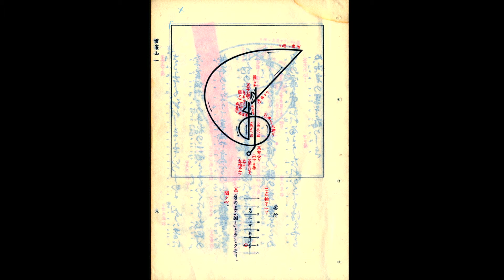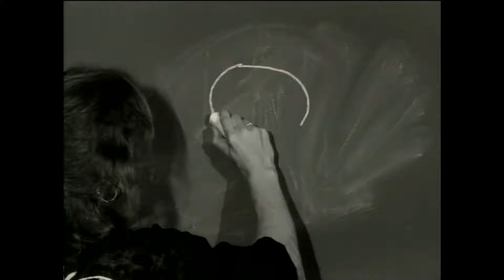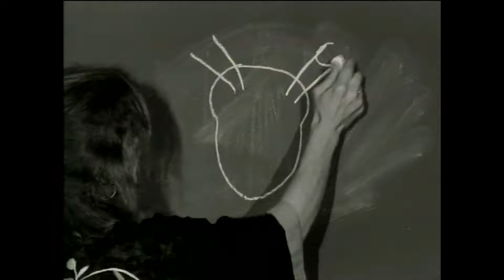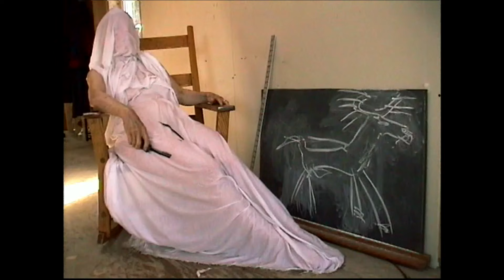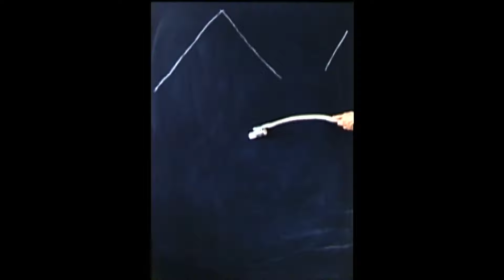Joan Jonas: 1968 to the present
Public lecture by artist Ms Joan Jonas, 2018 Kyoto Prize Laureate for Arts and Philosophy

Ms Jonas created a new artistic form by integrating performance art and video art, and has continuously evolved her original medium, remaining at the forefront of contemporary art.

The Kyoto Prize is an international award to honour those who have contributed significantly to the scientific, cultural, and spiritual betterment of humankind. The awards are held annually in November, in Kyoto, Japan. The Laureates travel to Oxford in the following May where the Blavatnik School of Government at the University of Oxford is pleased to host them.

Photo courtesy of the Inamori Foundation.